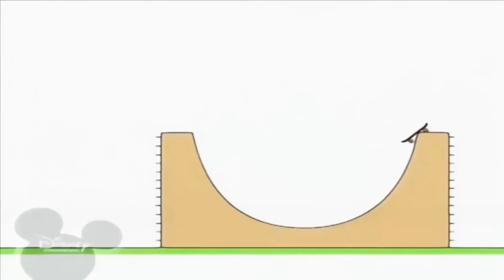1 января 2021 г.